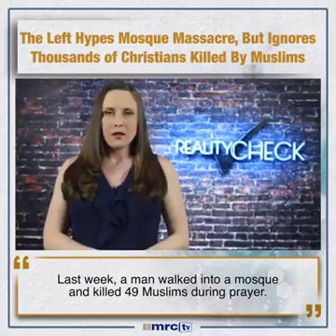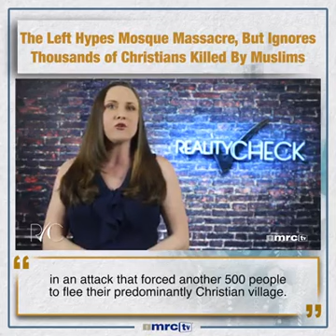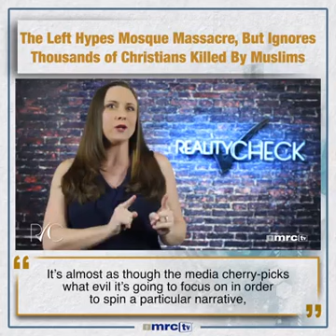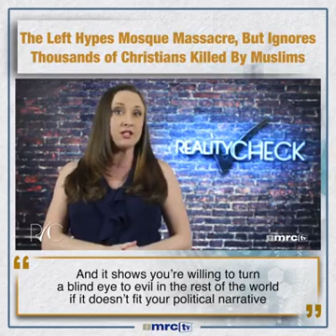Muslim propaganda, while slaughtering millions of Christians for Allah